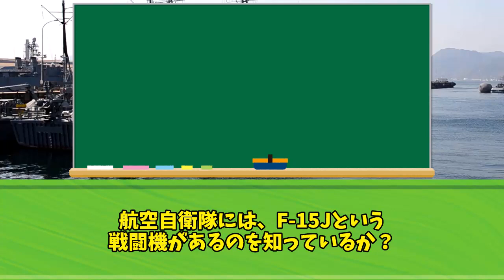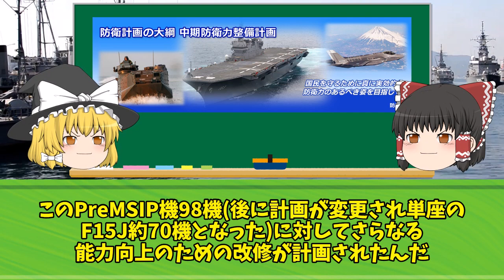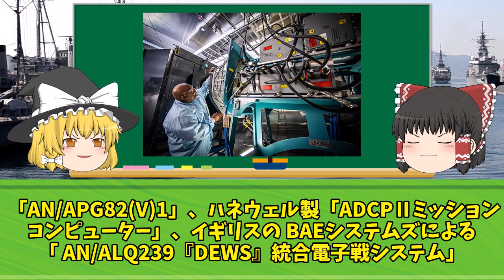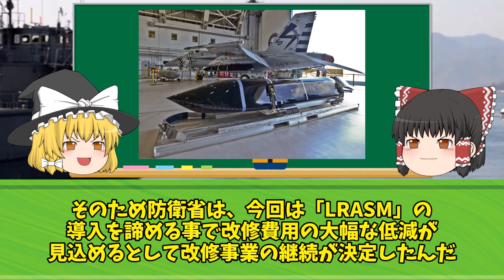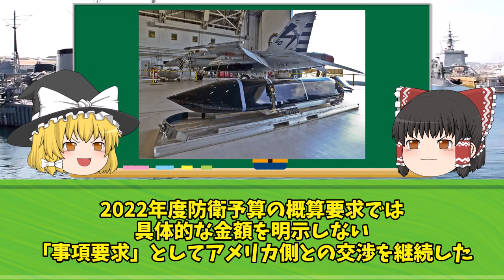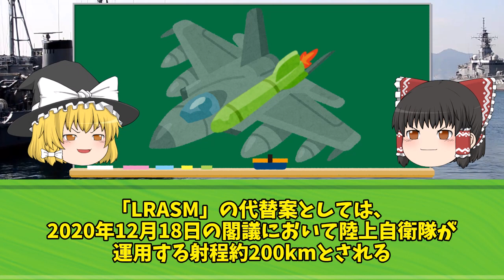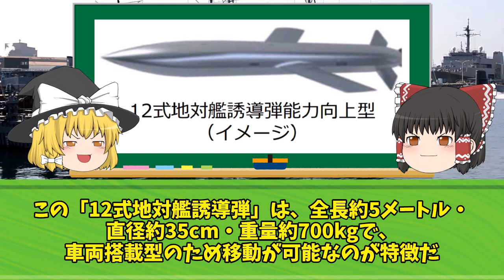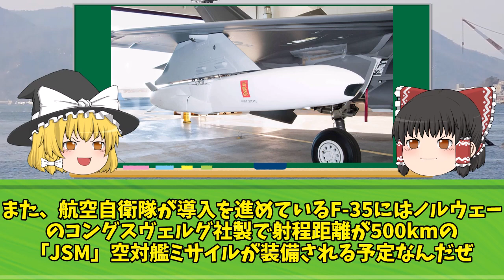航空自衛隊主力戦闘機「F-15J」近代改修が暗礁に乗り上げる！？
iStock.com/Purplevideos,circotasu,baileystock,komisar,viafilms,3DSculptor,PlotPhoto,snksnksnksnksnk,jjneff,designprojects,AvigatorPhotographer,felixmizioznikov,vesperstock,Treedeo,mutra,Yuri_Arcurs